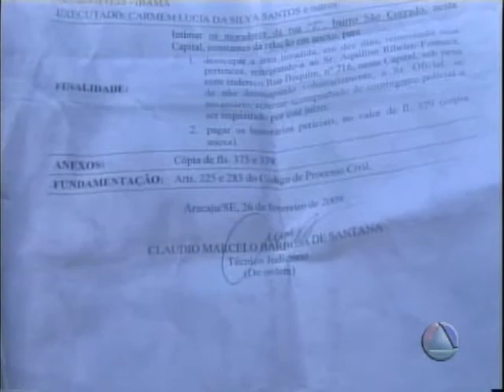Luciane Marla - Despejo para Moradores do São Conrrado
Órdem Judicial manda desocupar área habitada pelos moradores do Bairro São Conrrado, mais muitos dizem que vão resistirem por estar vivendo lá há mais de 15 anos. Jornal do Estado 2ª Edição - 24/03